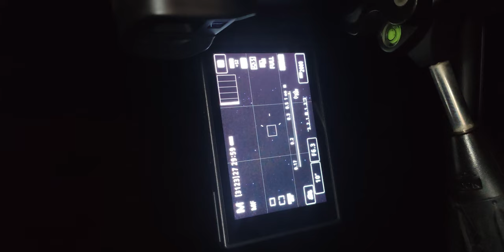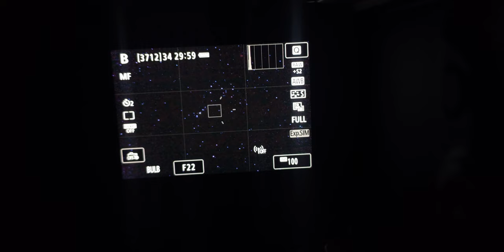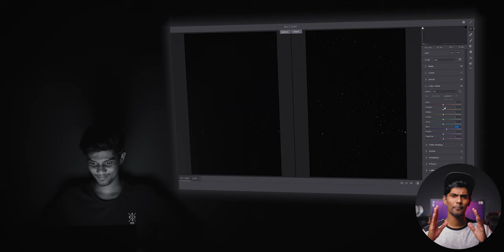Astro Photography | The basics | Setting to use | Beyond Paradis3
Shot few photos of the stars few months ago at OOR Mallapally the before I took 2 music videos for Organized Madness.